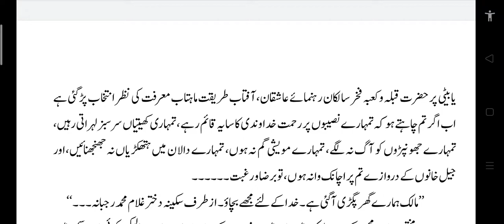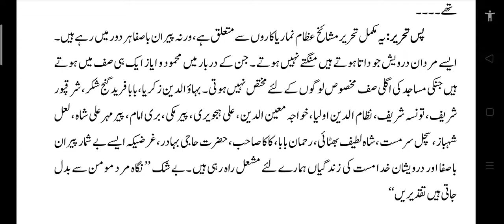02 - Shihab nama Part - 03